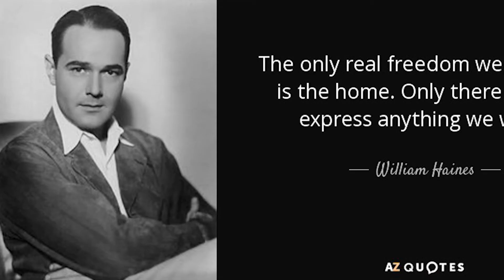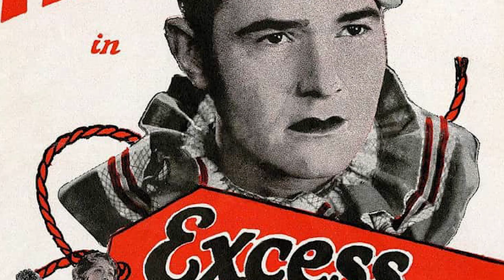Here's Why WILLIAM HAINES Kicked Out of Hollywood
William Haines is one of the nation's top box-office hits from 1928 to 1932, Haines was a star of MGM who specialized in playing unruly young people who were hit by multiple pins by the end of the film. Haines has made over 50 feature films, starring Lon Chaney, Marion Davies, Mary Pickford, Joan Crawford and many more.